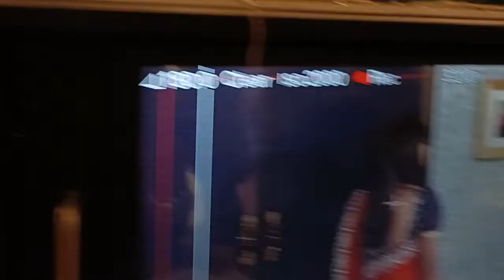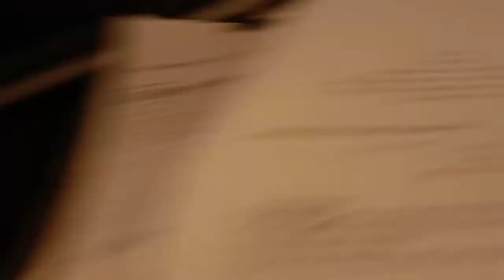Pavitra Bharose ka Safar (5)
Pavitra Bharose ka Safar